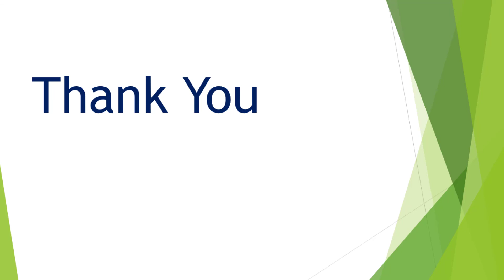BORAX is helpful mouth ulcer and reduce Solves the problem of white discharge in girls.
Borax is quite helpful when your mouth ulcers turn sensitive and hot. You may experience the sores breaking out in the inner area of your cheeks, on your tongue, and on your gums. Even though you may produce profuse saliva, you may experience dryness within your mouth.
Throat, Mouth, And Tongue Sores · Relief from Painful Swollen Red Eye